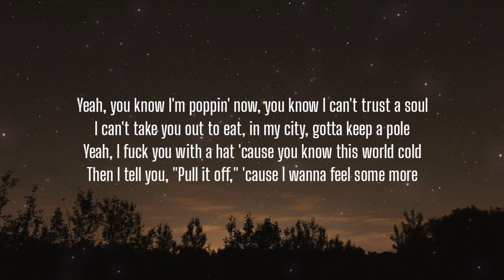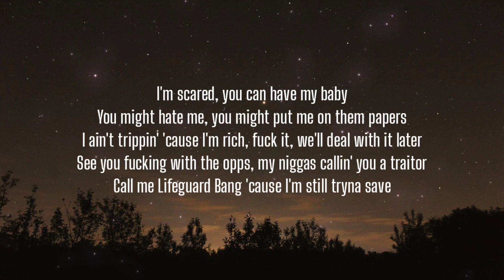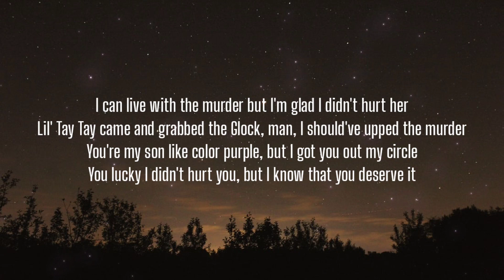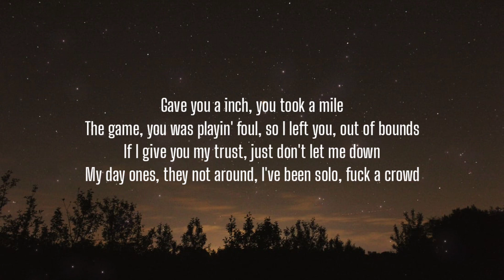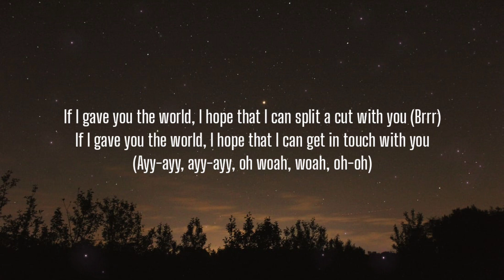Fredo Bang - Trust Issues (Remix) [Lyrics] Ft. NLE Choppa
Lyrics:

[Intro]
(HardBody)
(Ain't that DJ Chose over there? Hmm, look like DJ Chose)

[Chorus: Fredo Bang]
Is you ridin' or not? 'Cause I don't know what's up with you
Lot of love, gotta have the same if I'm gon' fuck with you
You too raw, you know I'm raw, that's why I bust with you
Life good, but a nigga still got some trust issues
If I gave you the world, I hope that I can split a cut with you
If I gave you the world, I hope that I can get in touch with you
Might probably switch your side, that's a shame, I grew up with you
Life perfect, but I still got some trust issues

[Verse 1: Fredo Bang]
You talking reckless, bitch, don't lose control
I done chose a bag, you can't say I'm choosing hoes
I done moved away, she said that I'm moving slow
Bitch been actin' funny lately, that ho need a movie role
Yeah, you know I'm poppin' now, you know I can't trust a soul
I can't take you out to eat, in my city, gotta keep a pole
Yeah, I fuck you with a hat 'cause you know this world cold
Then I tell you, "Pull it off," 'cause I wanna feel some more
I'm scared, you can have my baby
You might hate me, you might put me on them papers
I ain't trippin' 'cause I'm rich, fuck it, we'll deal with it later
See you fucking with the opps, my niggas callin' you a traitor
Call me Lifeguard Bang 'cause I'm still tryna save

I ain't trustin' shit but my dick and this dirty stick because they haven't let me down yet
Had a headshot on that bitch but it had jammed up on me quick (Brr, brr)
I thanked the Lord about that shit 'cause the outcome I would've had regret (Brr, brr, woah-woah, woah-woah)
I can live with the murder but I'm glad I didn't hurt her
Lil' Tay Tay came and grabbed the Glock, man, I should've upped the murder
You're my son like color purple, but I got you out my circle
You lucky I didn't hurt you, but I know that you deserve it
Gave you a inch, you took a mile
The game, you was playin' foul, so I left you, out of bounds
If I give you my trust, just don't let me down
My day ones, they not around, I've been solo, fuck a crowd

[Chorus: Fredo Bang & NLE Choppa]
Is you ridin' or not? 'Cause I don't know what's up with you (Oh woah)
Lot of love, gotta have the same if I'm gon' fuck with you (Ayy-ayy, ayy-ayy, oh woah, woah, oh-oh)
Life good, but a nigga still got some trust issues (Ayy-ayy, ayy-ayy, oh woah, woah, oh-oh)
If I gave you the world, I hope that I can split a cut with you (Brrr)
If I gave you the world, I hope that I can get in touch with you (Ayy-ayy, ayy-ayy, oh woah, woah, oh-oh)
Might probably switch your side, that's a shame, I grew up with you (Yeah, yeah)
Life perfect, but I still got some trust issues (Got some trust issues)

[Outro]
(HardBody)